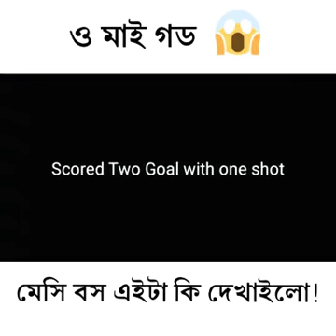messi is the best?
love u bosss